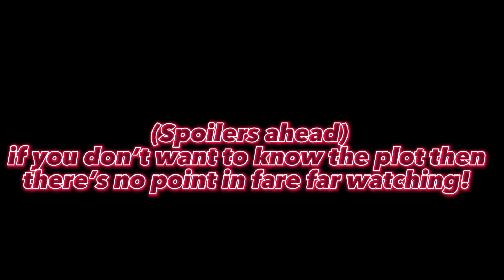New Doctor Who 60th anniversary Trailer!. Talking about the characters + plot and glitch teasers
This entire video is massive it’s about the 60th anniversary and what’s to come now I’ve put Martha in the thumbnail because there’s speculation that she’s to return and in this video I’m explaining the plot and talking about the character’s that are making a return or new and also the glitch 3rd teaser about the toy maker being confirmed but anyways bare in mind that I had taken a long time until uploading this due to the data storage being trash on the device I’m using to record so show this video love and support:)

Video Breakdown
0:00 Introduction of the video
0:52 Music intro
0:57 intro
2:07 reaction
5:09 breakdown of trailer
16:44 the characters
18:32 the plot of the episodes
20:54 explaining the 3rd glitch teaser
22:58 outro